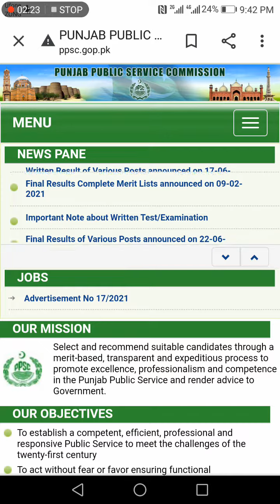Assistant (BS-16) S&GAD Test Schedule | Keep Focus on Studies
PPSC | New Style of MCQs in GK Papers | New MCQs Bank | Why Thsese Tests Delayed